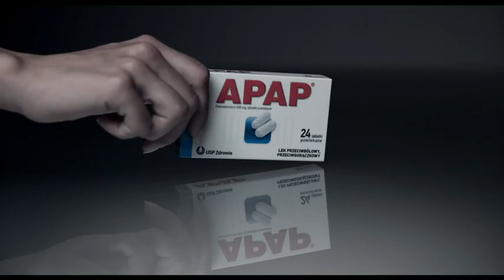APAP. Mądre leczenie. Ból 45 s.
Mądre leczenie z APAPem.

Creative Director: Rafał Mazur
Art Director: Jarosław Szeremeta
Copywriter: Tomasz Piątek
Client service: Hubert Radecki
Producer: Paweł Kochanowski
Director: Piotr Kumik
Kompozytor: Łukasz Targosz